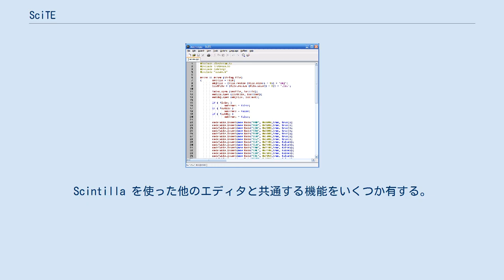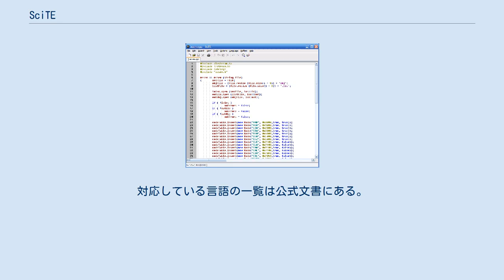SciTE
SciTE（Scintilla based Text Editor）は、Neil Hodgson が Scintilla を使って開発したクロスプラットフォームのテキストエディタである。
ライセンス条件は最小限のHistorical Permission Notice and Disclaimerである。
 軽量でビルドも高速であり、主にソースコード編集向けに設計されているため、シンタックスハイライト機能や各種言語用のインライン関数リファレンス機能がある。
スタンドアロンの.exe形式もあり、U3互換モデルなどのUSBメモリ上に配置して実行するのに理想的である。
Scintilla を使った他のエディタと共通する機能をいくつか有する。
 SciTEは柔軟なカスタマイズが可能である。
コンフィギュレーションはプレーンテキストのファイルを編集すればよい。
言語やプロジェクト毎に異なる設定が可能で、グローバルな設定もユーザー毎の設定も可能となっている。
例えば、ショートカットキー、タブ、コード折りたたみ、フォント、シンタックスハイライトなど様々な部分で高度な設定が可能である。
 さらに、Luaという言語の処理系を組み込んであるため、それを利用したさらなるカスタマイズもできる。
Luaスクリプトを書くことで、バッファの中身や Scintilla API にアクセスできる。
スクリプトはショートカットキーで起動するか、何らかのイベントで起動し、自動補完などの実装が可能である。
便利なスクリプトはオンラインで公開されている。
 機能としては、セレクションにおける置換、サブグループでの正規表現置換、ファイル群に対する検索、コード折りたたみ、編集対象言語のAPIをファイルで設定する機能、可変幅フォントのサポートなどがある。
画面には複数のタブにソースを表示でき、スクリプト実行結果を表示する枠を追加することもできる。
 SciTE は各種言語のシンタックスハイライトをサポートしている。
対応している言語の一覧は公式文書にある。